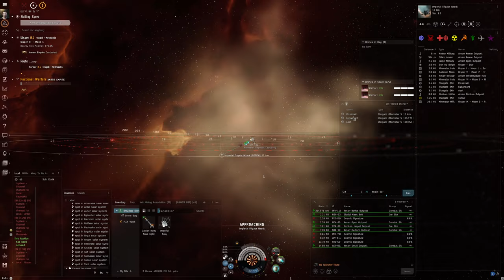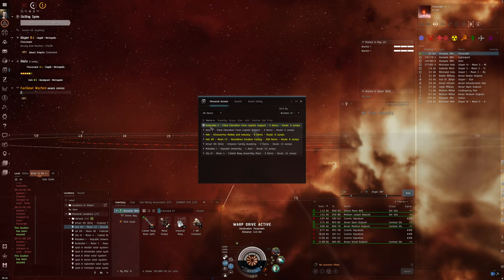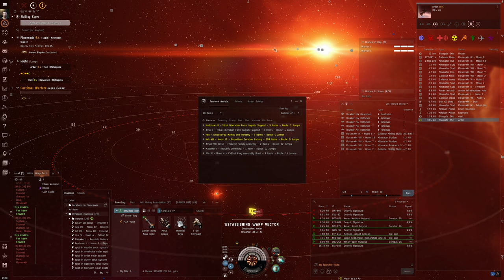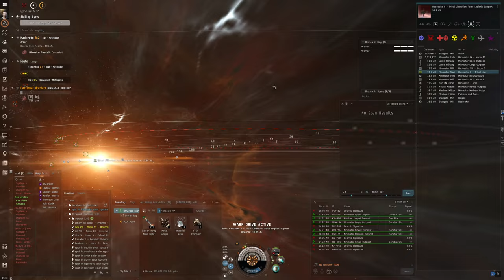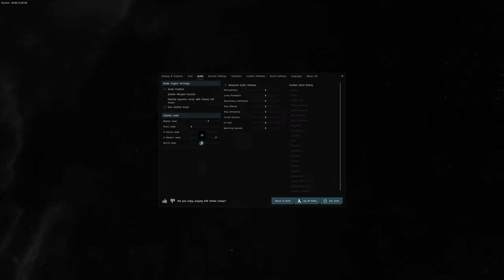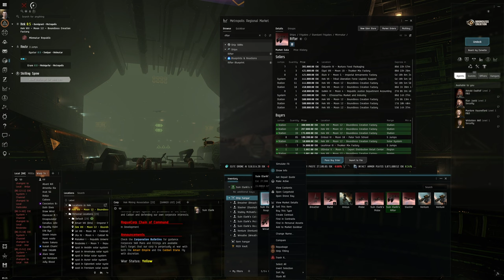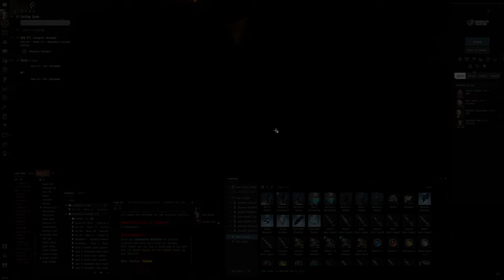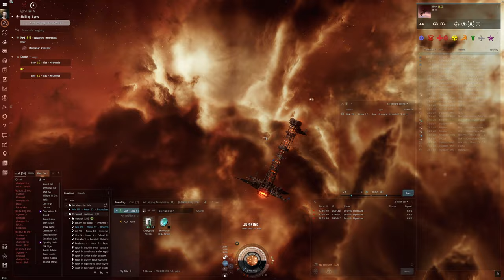Hello World: EVE Online Alpha Experience, Day 117